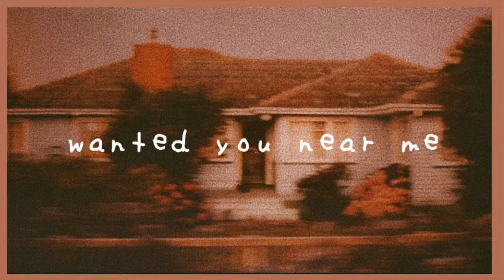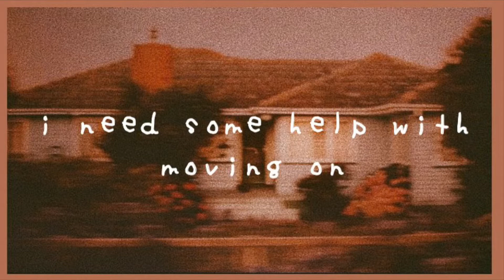dreamwave - believe me (lyrics)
request songs for me to do in the comments :)

all of my friends told me
but i wanted you to love me
i care for you dearly
you just couldn’t hear me
wanted you near me

fell in love too easily
i fall in love too completely
i fell for her so deeply
but she still doesn’t believe me
it shows in the way she treats me

now that we’re done i feel empty
i’m trying to live simply
how she doesn’t resent me

i need a hand with getting over it
i need some help with moving on
we are just friends i should be over it
my feelings aren’t gone

if you know who the artist is of the background please comment! all credits to them
believe me by dreamwave all credits to him, i only made the video. he made the song
I TAKE NO CREDIT FOR THE SONG

indie alternative lofi acoustic guitar dreamwave believe me everything sad post punk dream pop macdemarco